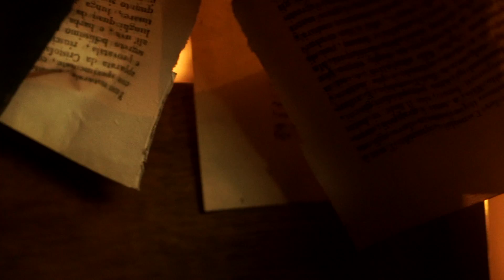Lost Creations Art Installation Ultra Music Festival 2019